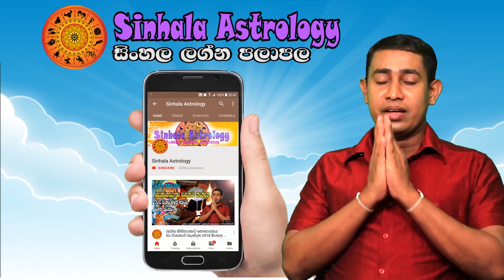Ravi Maruwa October 2020 | ප්‍රබල ධනයෝග සමගින් රවි ග්‍රහයා තුලා රාශියට | Rukshan jayasekara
lagna palapala
horoscope
daily horoscope
aquarius
cancer horoscope
horoscope for today
horoscope dates
horoscope match
horoscope matches
horoscope matching
horoscope gratui
horoscope gratuit
horoscope gratuite
horoscope gratuites
horoscope gratuits
horoscope in hindi for today
horoscope chinoi
horoscope chinois
horoscope chinoise
horoscope compatibility
horoscope christine haas
horoscope demain
horoscope hindi
horoscope in hindi
horoscope lion
horoscope balance
horoscope capricorne
horoscope elle
horoscope gemeau
horoscope gemeaux
horoscope junkie
birthdate compatibility

lagna palapala,
2021 lagna palapala,
2021 horoscope,
Horoscope 2021,
sathiye lagna palapala,
Mesha 2021,
Vrishabha 2021,
Mituna 2021,
Kataka 2021,
Sinha 2021,
Kanya 2021,
Tula 2021,
Vrischika 2021,
Dhanu 2021,
Makara 2021,
Kumbha 2021,
Meena 2021,
Aries 2021,
Taurus 2021,
Gemini 2021,
Cancer 2021,
Leo 2021,
Virgo 2021,
Libra 2021,
Scorpio 2021,
Sagittarius 2021,
Capricorn 2021,
Aquarius 2021,
Pisces 2021,

2021 Aries,
2021 Taurus,
2021 Gemini,
2021 Cancer,
2021 Leo,
2021 Virgo,
2021 Libra,
2021 Scorpio,
2021 Sagittarius,
2021 Capricorn,
2021 Aquarius,
2021 Pisces.

Meena,Pisces,Jupiter,Venus,Mercury

2020 Mesha, 2020 Aries, 2020 Mars, 2020 Sun, 2020 Saturn,
2020 Vrishabha, 2020 Taurus, 2020 Venus, 2020 Moon & Rahu, 2020 Ketu,
2020 Mituna, 2020 Gemini, 2020 Mercury,
2020 Kataka, 2020 Cancer, 2020 Moon, 2020 Jupiter, 2020 Mars,
2020 Sinha, 2020 Leo, 2020 Sun,
2020 Kanya, 2020 Virgo, 2020 Mercury, 2020 Mercury, 2020 Venus,
2020 Tula, 2020 Libra, 2020 Venus, 2020 Saturn, 2020 Sun,
2020 Vrischika, 2020 Scorpio, 2020 Mars, 2020 Ketu, 2020 Moon & Rahu,
2020 Dhanu, 2020 Sagittarius, 2020 Jupiter,
2020 Makara, 2020 Capricorn, 2020 Saturn, 2020 Mars,
2020 Kumbha, 2020 Aquarius, 2020 Saturn,
2020 Meena, 2020 Pisces, 2020 Jupiter, 2020 Venus, 2020 Mercury,

2025 Mesha, 2025 Aries, 2025 Mars, 2025 Sun, 2025 Saturn,
2025 Vrishabha, 2025 Taurus, 2025 Venus, 2025 Moon & Rahu, 2025 Ketu,
2025 Mituna, 2025 Gemini, 2025 Mercury,
2025 Kataka, 2025 Cancer, 2025 Moon, 2025 Jupiter, 2025 Mars,
2025 Sinha, 2025 Leo, 2025 Sun,
2025 Kanya, 2025 Virgo, 2025 Mercury, 2025 Mercury, 2025 Venus,
2025 Tula, 2025 Libra, 2025 Venus, 2025 Saturn, 2025 Sun,
2025 Vrischika, 2025 Scorpio, 2025 Mars, 2025 Ketu, 2025 Moon & Rahu,
2025 Dhanu, 2025 Sagittarius, 2025 Jupiter,
2025 Makara, 2025 Capricorn, 2025 Saturn, 2025 Mars,
2025 Kumbha, 2025 Aquarius, 2025 Saturn,
2025 Meena, 2025 Pisces, 2025 Jupiter, 2025 Venus, 2025 Mercury